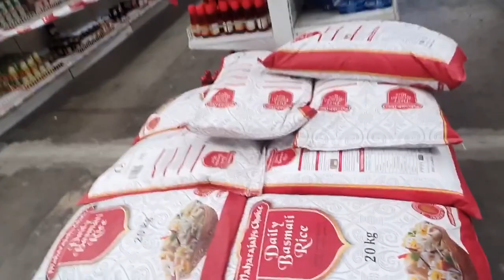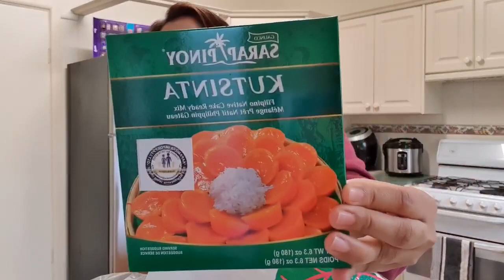Nag food shopping sa Filipino store and Asian market | food shopping haul | filipina in Australia